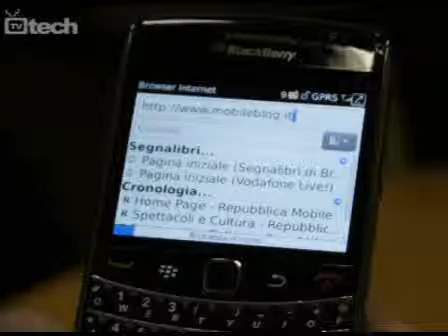BlackBerry Bold 9700: ritorno al top di gamma - TVtech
Con il nuovo BlackBerry Bold 9700 RIM torna a focalizzare l'attenzione sull'utenza business più esigente dal punto di vista delle funzionalità e del design: connettività HSPA e Wi-Fi, nuovo sistema operativo BlackBerry OS 5.0, ecco le caratteristiche del nuovo Bold dopo la cura dimagrante